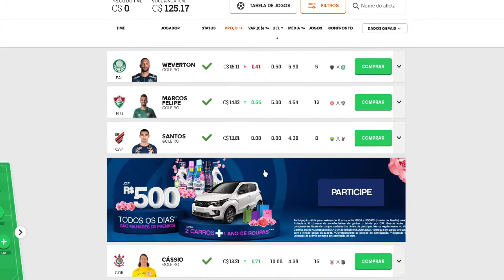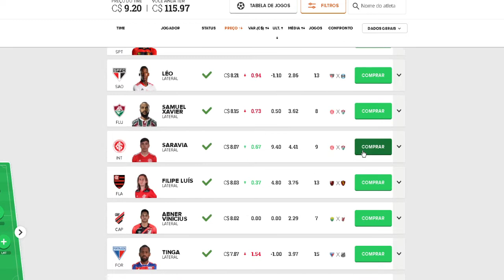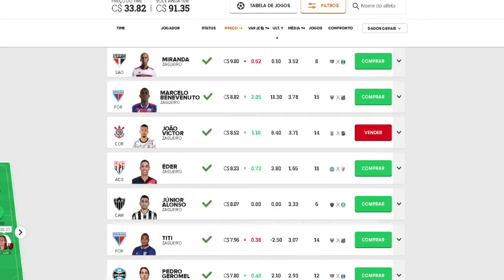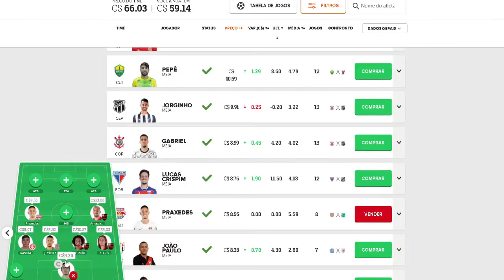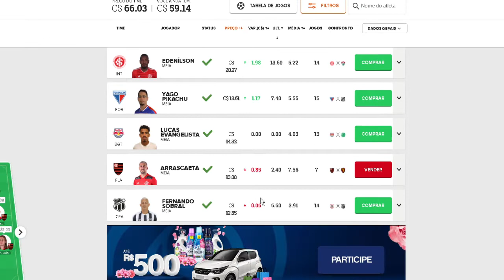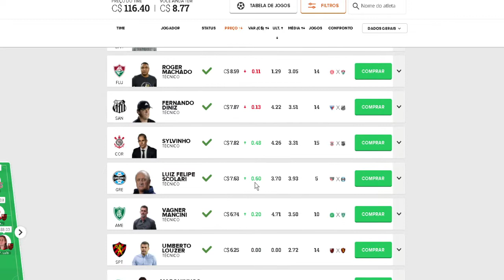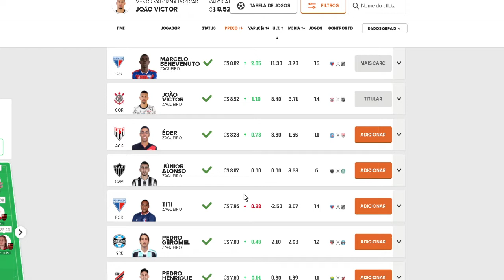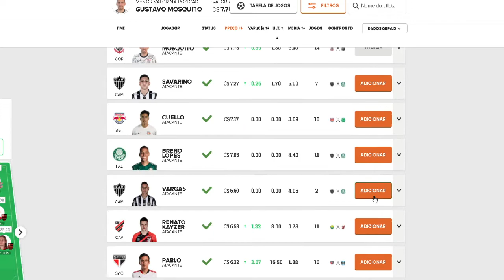🔴🎬CARTOLEIROS DA BRASIL – RODADA#16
O Melhor time da rodada, vem mitar com a gente !
Apresentação
Luis Boraschi , Willian Turtera e Márcio Coelho.